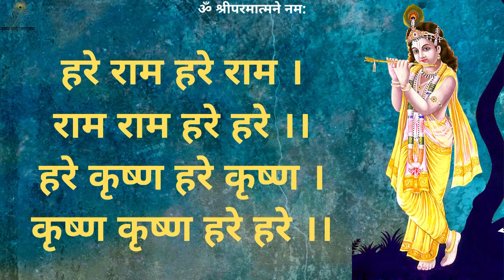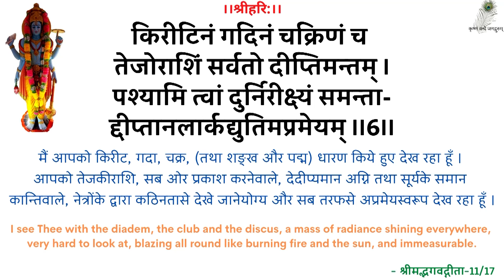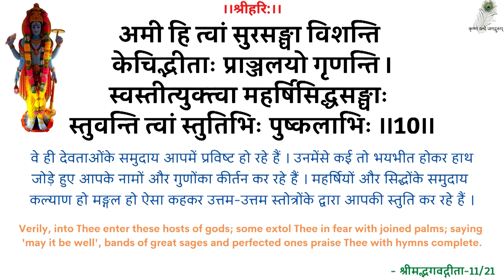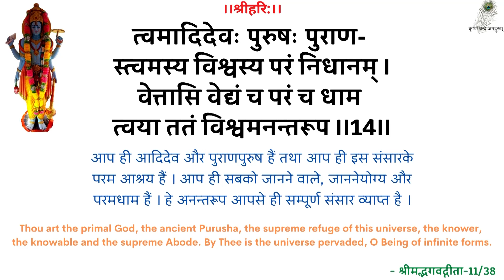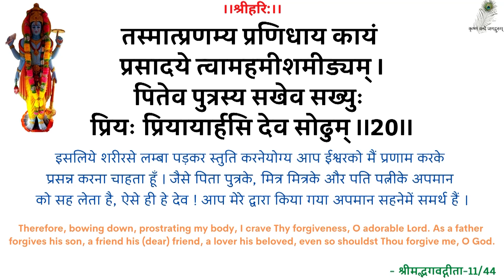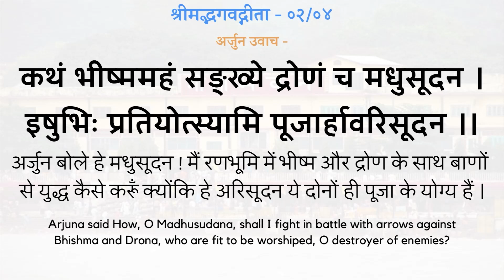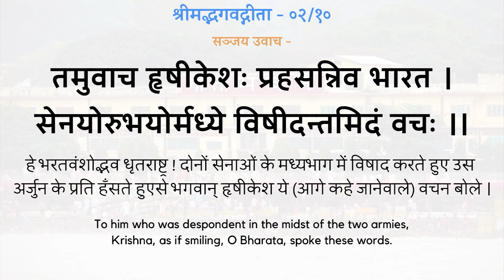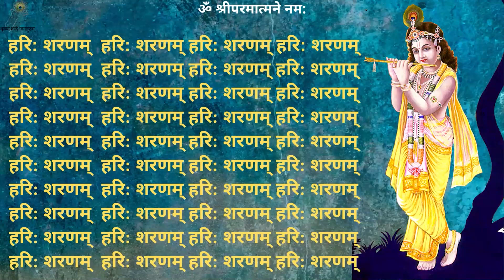SwamiJi P. Pravachan - 19940827_0518 Ramayan Path Ki Mahima - The Glory Of Ramayan Recitation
00:00 - हरे राम कीर्तन
13:00 - नित्यस्तुति
24:18 - गीता पाठ (अध्याय 02, श्लोक 01-10)
32:00 - रामायण पाठ की महिमा
स्वामीजी प्रार्थना प्रवचन - रामायण पाठ की महिमा - श्रद्धेय स्वामीजी श्रीरामसुखदासजी महाराज
SwamiJi Prarthana Pravachan - 19940827_0518 Ramayan Path Ki Mahima - The Glory Of Ramayan Recitation - Shradhey Swami Shri Ramsukhdas Ji Maharaj

Gita Press
Geeta Press
Gita Bhawan
Gita Bhavan
Nitya Stuti
Swami Ji
Seth Ji
Bhai Ji
Pad Ratnakar